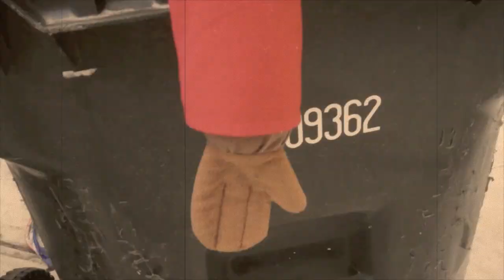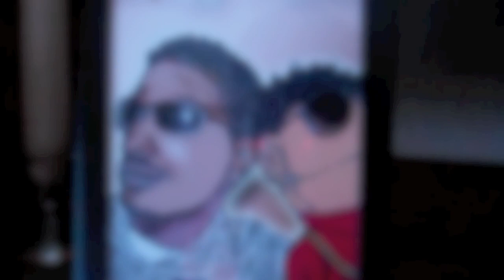Halloween movie 2011...D